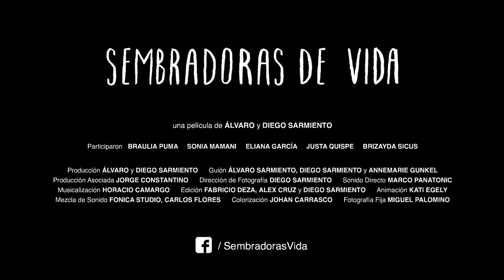Trailer Sembradoras de Vida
Sección Oficial SUNCINE MX 2020